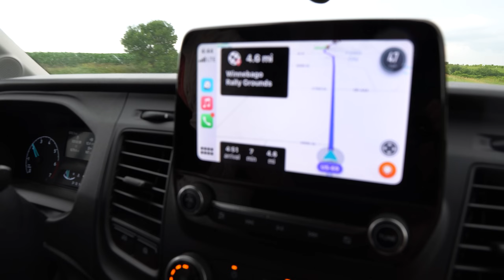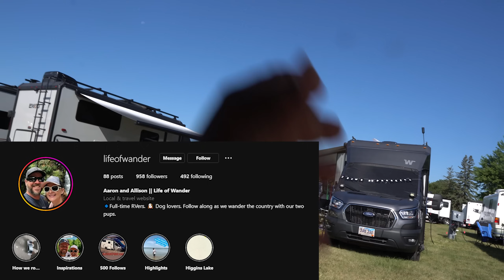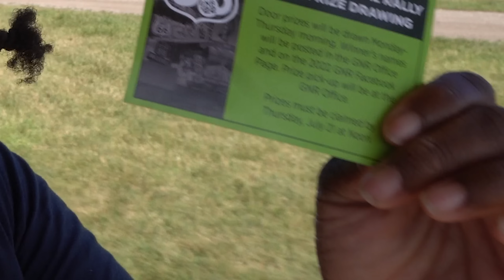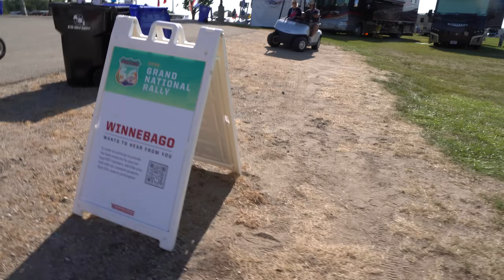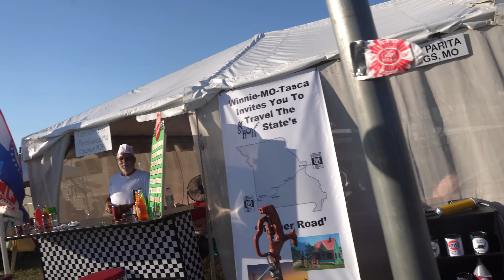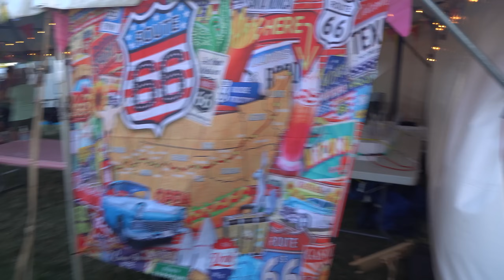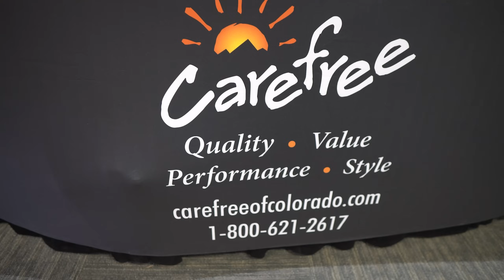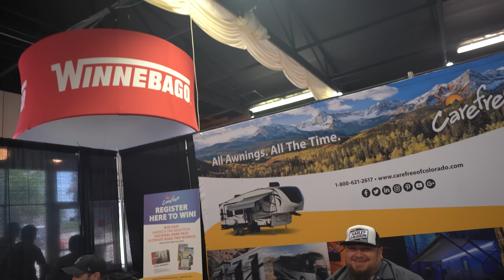NEW World's Best RV - Winnebago RV Brand | Grand National Rally 2022 UNCENSORED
World's Best RV | Winnebago RV Brand |Grand National Rally 2022 UNCENSORED

🙋🏾‍♀️ About Us🙋🏻‍♂️